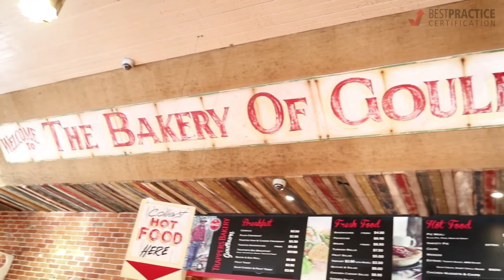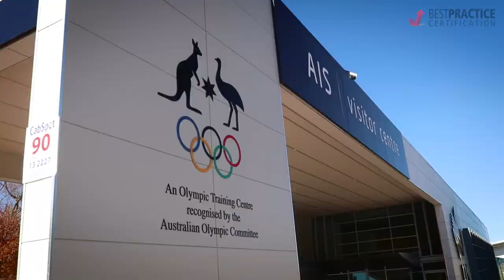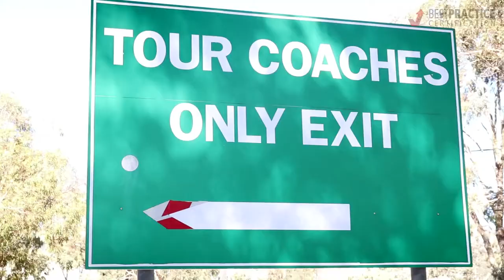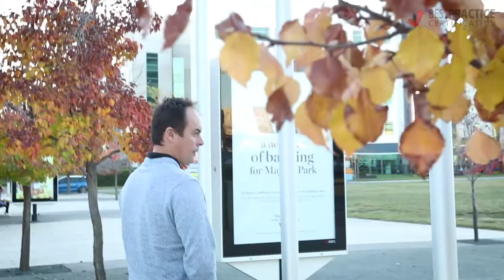MASTER & APPRENTICE | BestPracticeTV VLOG 13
Canberra, Australian Institute of Sport, The Treasury and Keith Phillips... How much can you fit into one day?

Don’t Wait! Download your Gap Analysis Checklist Now